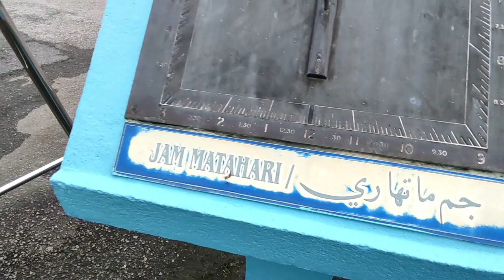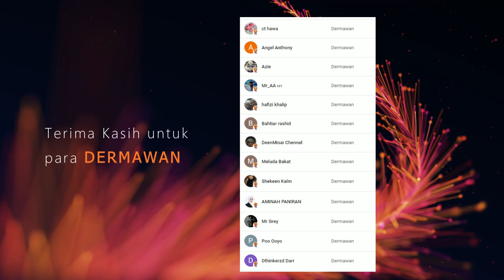VLOG JOHOR #1 ❤️ MEMANG BEST !! SELESAI SHOLAT LANJUT PANCING IKAN DI MUAR, JOHOR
Back Sound dalam video ini :
Drive-in Theater · Vibe Valley · Gustav Johansson · Adam Lindberg

Drive-in Theater